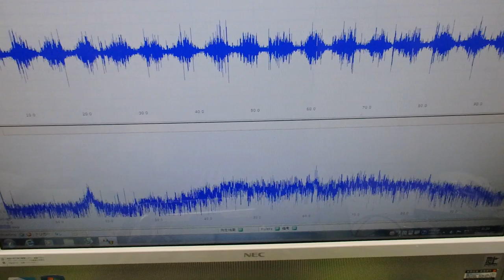メガヘルツの超音波発振制御プローブ ultrasonic-labo